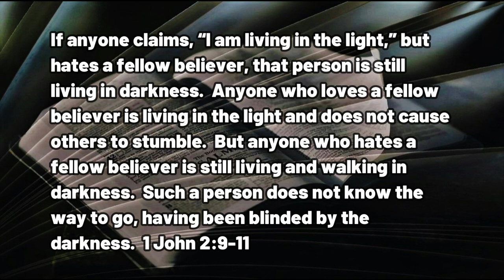021023 Living in Light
A DAILY DEVOTIONAL - exactly three minutes and fifteen seconds of help for today's journey.